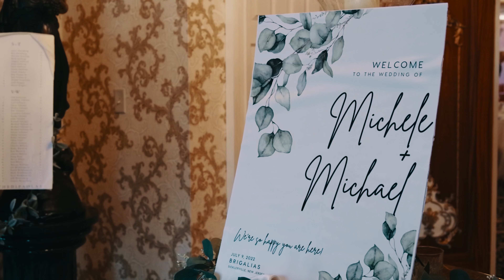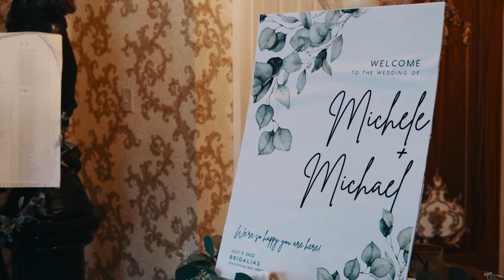Michelle and Michael Wedding 4K